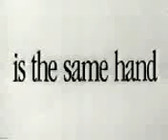Hand art 10001